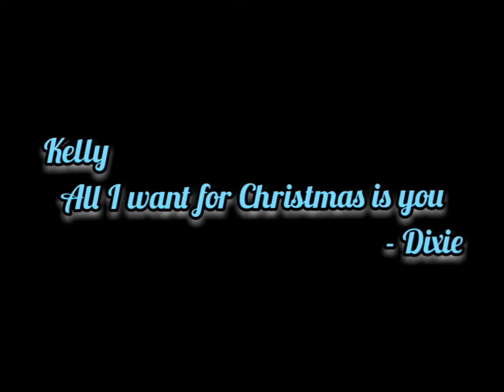Brackett & Dixie - All I Want for Christmas Is you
Robert Fuller & Julie London
All I want for Christmas Is Dr. Kelly Brackett